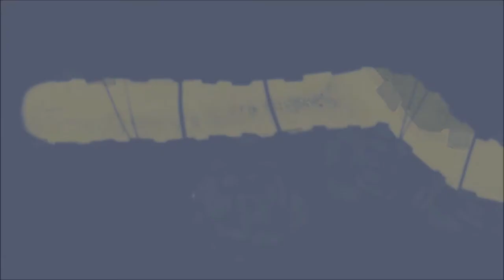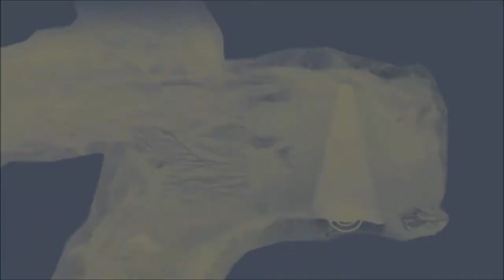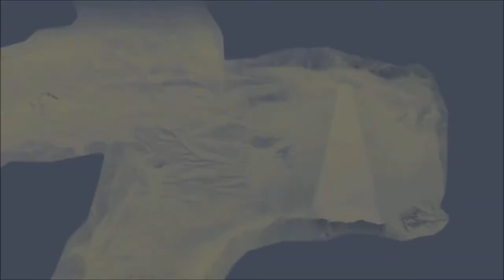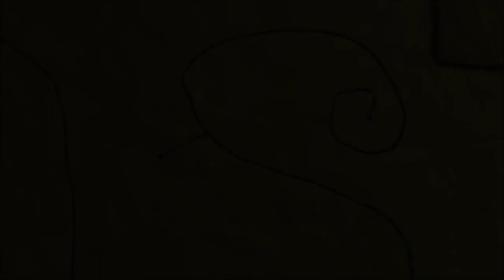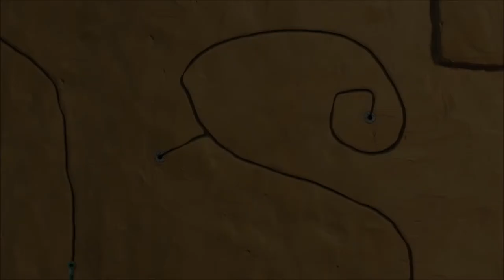Armikrog (Gameplay) (1080p) Part 5